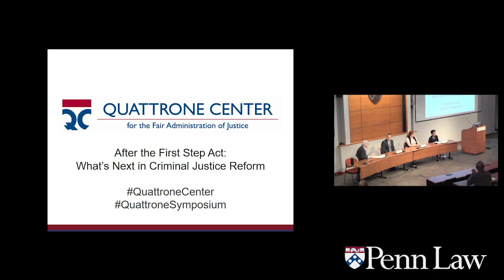The Future of Official Immunity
In recent years, judges, scholars, and advocates have begun to rethink qualified immunity, a judge-made doctrine that shields public officials from liability for unlawful misconduct unless a plaintiff can show the misconduct violated “clearly established law.” In practice, the doctrine poses a high legal hurdle for civil rights claims, posing challenges for those who seek relief for rights-violations and those who seek to hold  government agents accountable for misconduct. What are the implications of a potential shift away from this doctrine?

Asli Bashir
Quattrone Center Research Fellow, University of Pennsylvania Law School

Katie Chamblee-Ryan
Attorney and Coordinator of the Prosecutor Project, Civil Rights Corps

Clark Neily
Vice President for Criminal Justice, The Cato Institute

David Rudovsky
Senior Fellow, University of Pennsylvania Law School